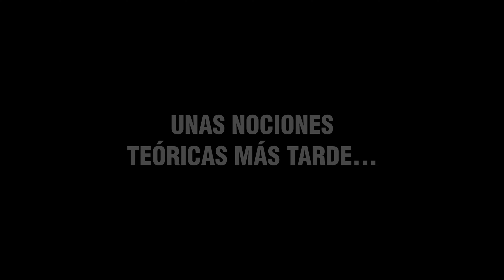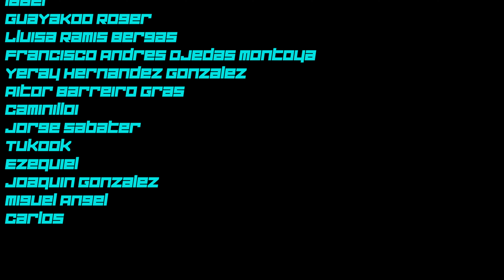¿ES el CARNET A un ROBO? Te demuestro QUE TE EQUIVOCAS | Aprendiendo con@autoescola24h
¿Quieres sacarte el carnet A pero crees que es un sacadineros? ¿Te preocupa que no vas a aprender nada? En este vídeo te cuento mi experiencia con el carnet A en Autoescola24h y te explico cómo se puede aprender y aprovechar al máximo,.

En primer lugar, vamos a desmontar el mito de que el carnet A es un sacadinero. En realidad lo importante es encontrar una buena autoescuela.

Una buena autoescuela como Autoescola24h te ofrecerá una formación completa, tanto teórica como práctica. En las clases teóricas aprenderás cosas que jamás te habías preguntado. En las clases prácticas, aprenderás a conducir la moto de verdad, desmontando mitos, vicios y aplicando técnicas de pilotaje

Además de la formación en la autoescuela, también es importante practicar por tu cuenta o hacer cursos de formación.

En este vídeo, te voy a contar mi experiencia con el carnet A. Te voy a explicar  porqué elegí esta autoescuela, qué aprendí en las clases teóricas y prácticas y cómo fue la experiencia